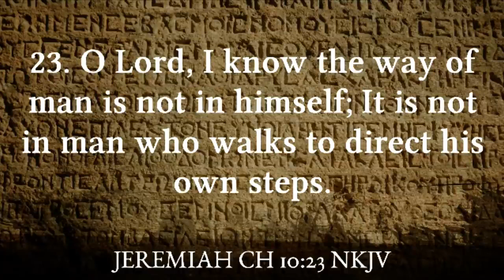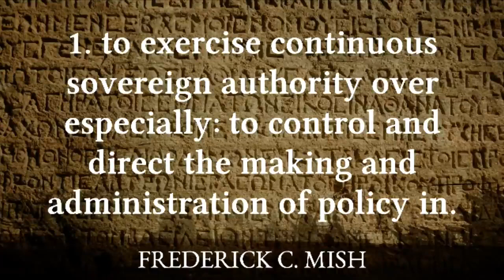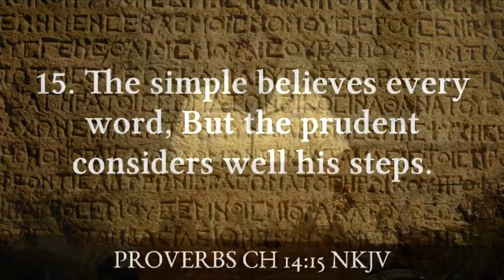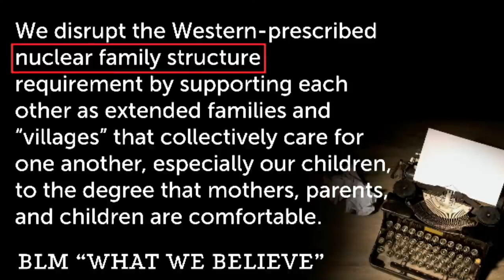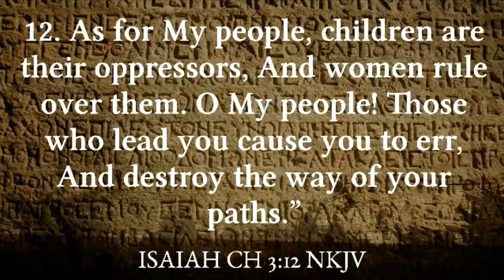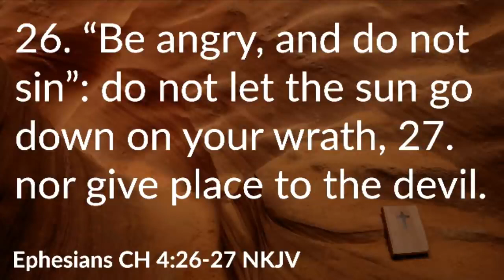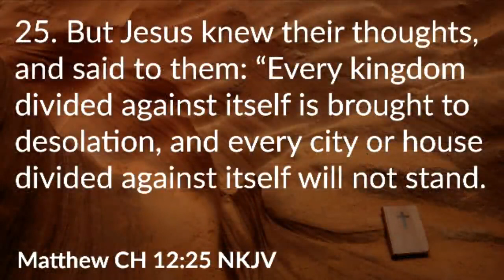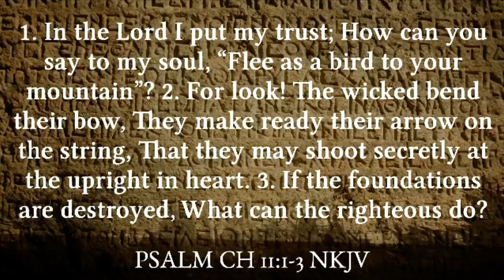Man's Inability to Govern – July 23rd, 2020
[Mirrored]